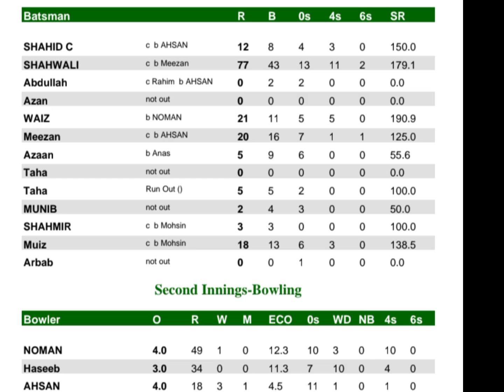Cricket💕 Team_Dominators💜💫 Had_A_Good_Day_With_Them💕💫 ~Cricket+funny_sledging+Passion🌟